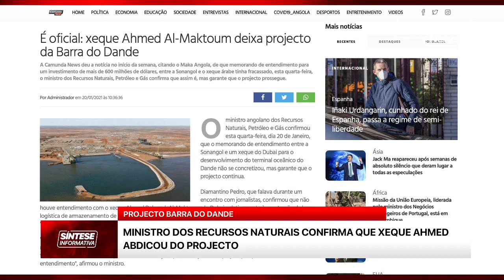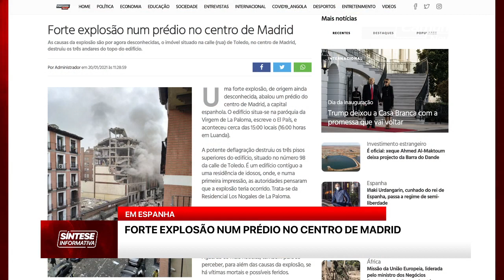É oficial: xeque Ahmed Al-Maktoum deixa projecto da Barra do Dande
MINISTRO DOS RECURSOS NATURAIS CONFIRMA QUE XEQUE AHMED ABDICOU DO PROJECTO BARRA DO DANDE
EM ESPANHA: FORTE EXPLOSÃO NUM PRÉDIO NO CENTRO DE MADRID CONTINUA COM ORIGEM DESCONHECIDA
NO FUTEBOL: CRISTIANO RONALDO PELA 15.ª VEZ NA EQUIPA DO ANO DA UEFA